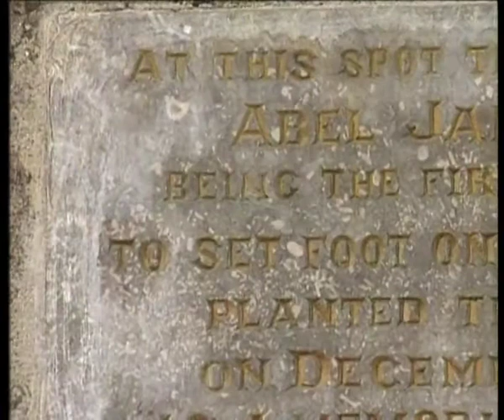TASMANIA ITS HISTORY, ITS HERITAGE /GHOSTS OF PORT ARTHUR Excerpt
This insightful package of programs features two documentaries about Tasmania, traversing its unique and verdant landscape and taking into account significant historical events that have helped shape the state and make it one of Australia's most picturesque attractions.
Tasmania: Its History, Its Heritage is a 65 minute program exploring the detailed tapestry of Australia’s Apple Isle. Produced by Peter Richman in consultation with The National Trust, it celebrates a rich architectural legacy inherited from the colony’s early settlers and presents a charming vision of the past. Depicting not only the grand homes and public buildings of the cities, it also shows workers' cottages and cabins of the outlying settlements of early pioneers.
Narrated by John Stanton, The Ghosts of Port Arthur is a dramatised account and detailed investigation into the many sightings and experiences of the supernatural at Tasmania’s notorious former penal settlement, where almost every building is believed to have at least one spirit.